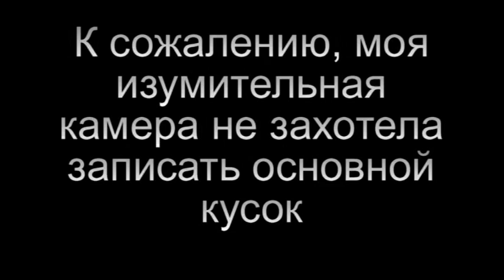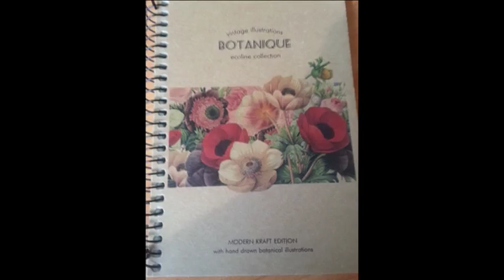Спасибо, Ollimpiya777!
А у меня радость! Посылочка пришла с подарочками! Огромное спасибо, Ollimpiya777! Прошу прощения, за недостаточное хорошее качество некоторых снимков. Удачного просмотра.